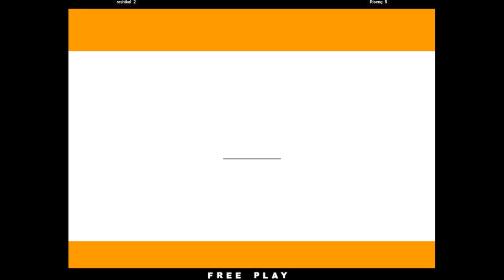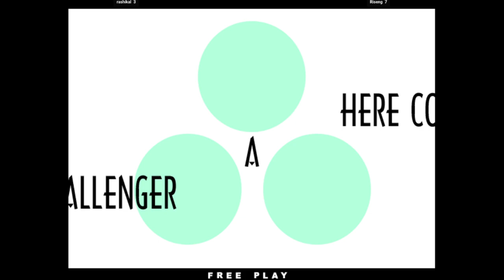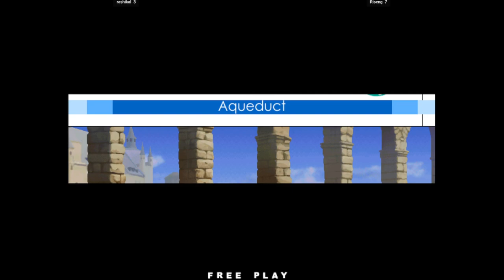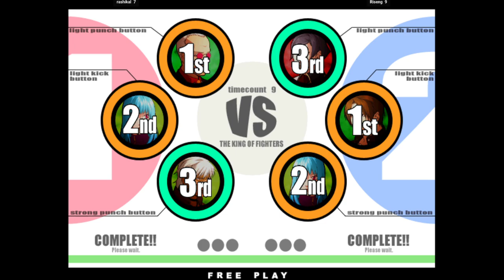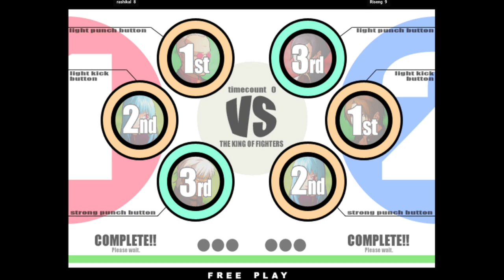KOF XI | rashikal VS Riseng | 🇺🇸🇲🇽 Fightcade KOFⅪ Free Play